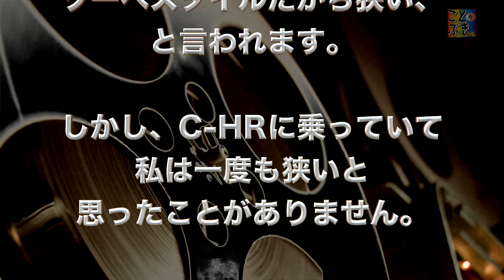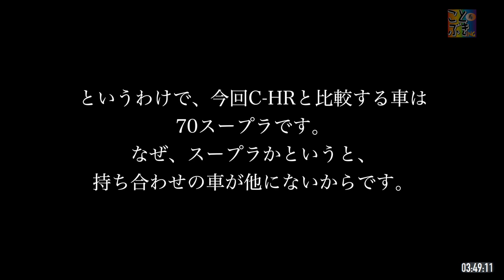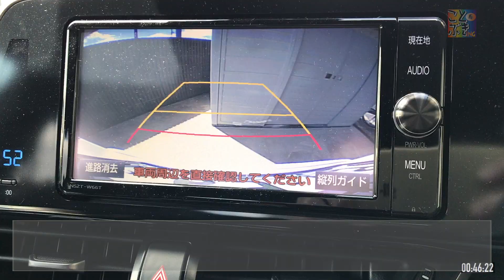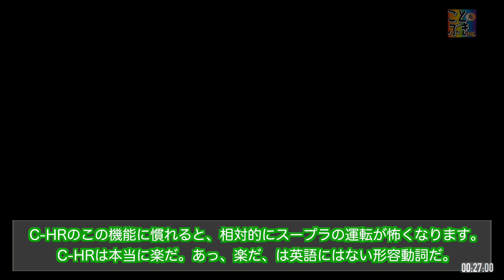【C-HR 後方視界は狭いのか】70スープラと比較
C-HRの後方視界は、
デザイン重視の
クーペスタイルだから狭い、
と言われます。

しかし、C-HRに乗っていて
私は一度も狭いと
思ったことがありません。

実際に狭いかどうか、
70スープラと比較しました。